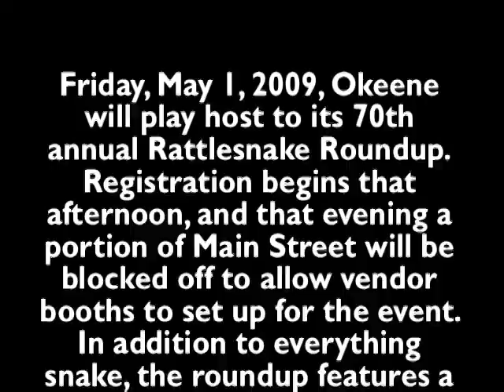Copy of Okeene Rattlesnake Roundup 2009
Okeene Rattlesnake Roundup is Friday through Sunday, May 1-3, 2009.